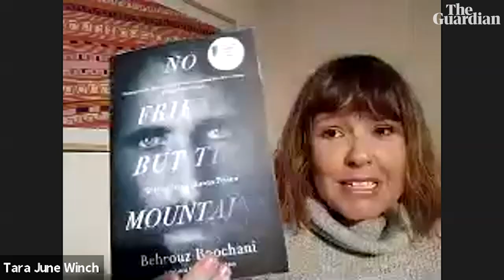Guardian Australia book club: Christos Tsiolkas and Tara June Winch on Australian must-reads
In our second monthly Zoom book club, hosted by Australia @ Home, hundreds of readers – and moderator Michael Williams – joined two of Australia's best authors to discuss Alexis Wright, Randolph Stow and the country's literary canon. Here are highlights from their conversation.